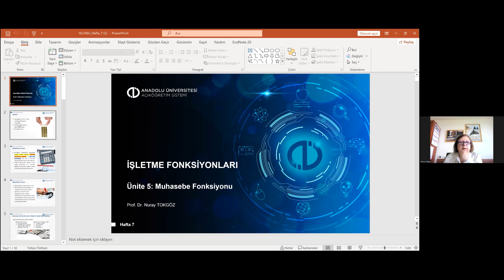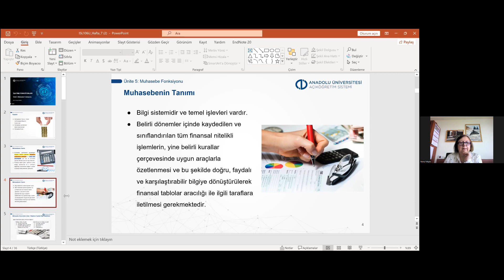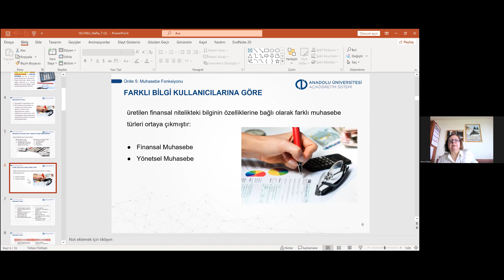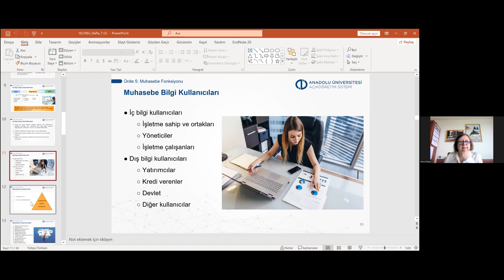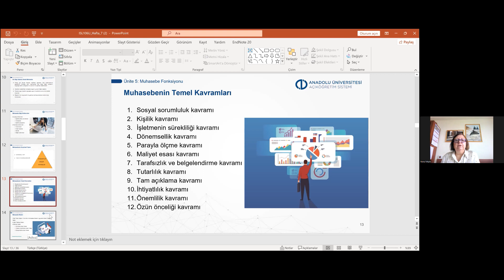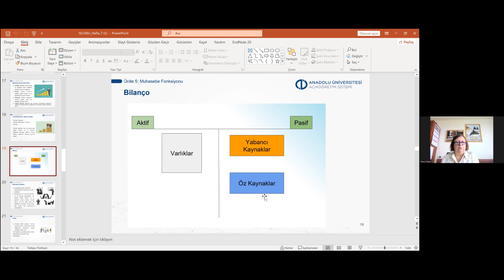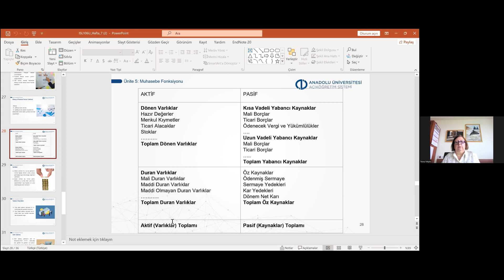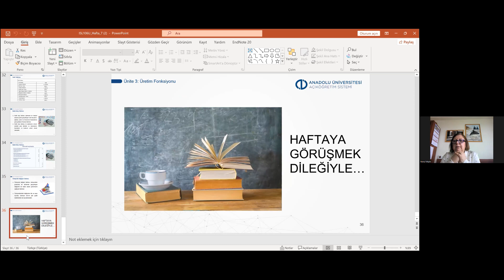İŞLETME FONKSİYONLARI ( UNİTE 5 )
Anadolu Universiteti Azərbaycan Proqramları